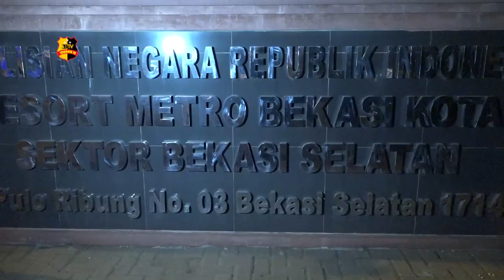POLSEK BEKASI SELATAN MENGAMANKAN 11 REMAJA YANG MABUK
Lurah kayuringin bersama tiga pilar melaksanakan patroli dan mendapati kemudian membubarkan remaja yang sedang berkumpul, pada saat melaksanakan kegiatan psbb, namun pada saat memutari kembali area tersebut, lurah masih menemui remaja tersebut ditambah dengan meminum minuman keras dan melawan saat di berikan himbauan oleh lurah.

Karena perbuatan remaja tersebut, lurah melaporkan kejadian tersebut ke polsek bekasi selatan yang di pimpin oleh kompol imam, setelah polsek mendapatkan laporan adanya kegiatan remaja yang berkumpul beserta meminum minuman keras, di jl letnan arsyad kayuringin, wilayah hukum polsek bekasi selatan. Pihak kepolisian bergegas ke tempat kejadian.